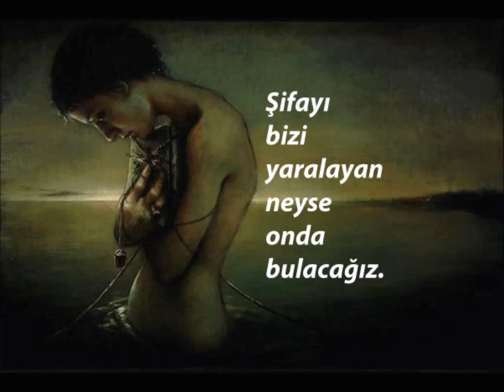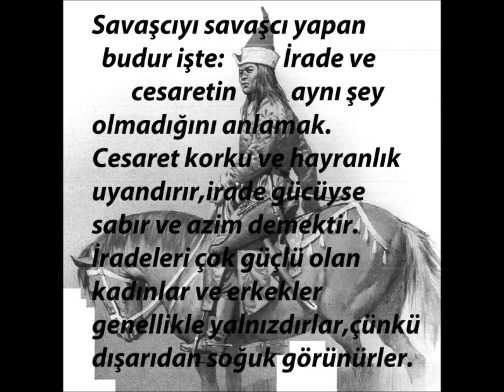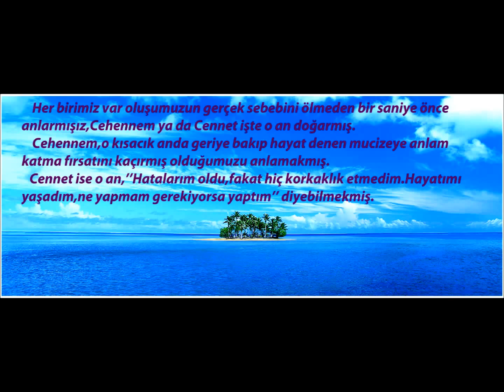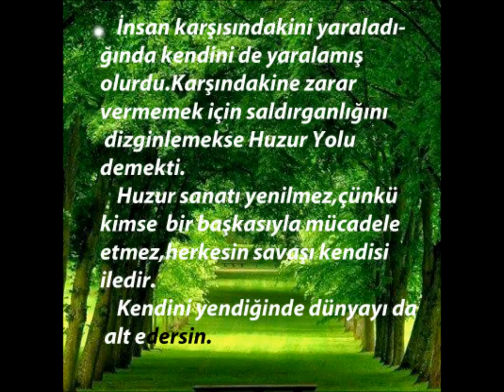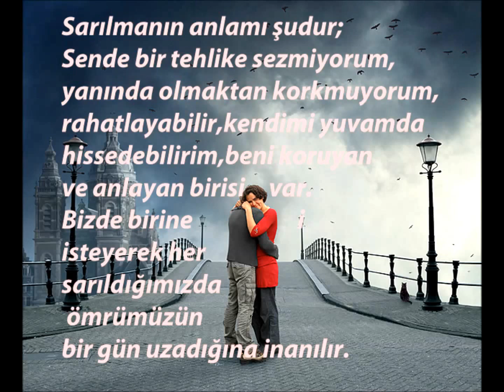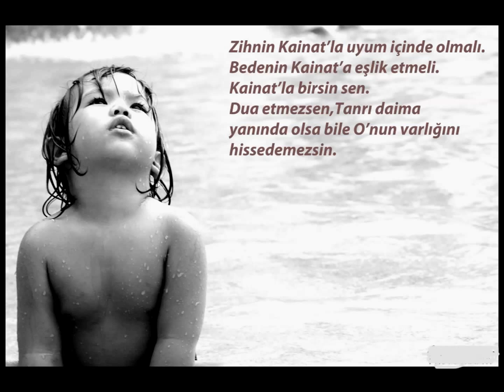Paulo Coelho - Elif / Bir kabahat işlediysem düzeltirim, en azından özür dilerim.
Acaba sanki biraz zorlama, biraz ısmarlamamı olmuş diye düşünmekten kendini alıkoyamıyor insan okurken. Yine de herşeye rağmen okumaya ve kitaplıktaki yerini almaya değecek bir eser. javascript:ntrTemp(); veya javascript:ntrTemp(); adreslerini ziyaret ederseniz iki okurun ´Elif´ üzerine yaptıkları yorumları okuyabilirsiniz.´Hilal´e isminin anlamını sordu; Türkçede ayın ilk günlerinde aldığı yay biçimi demektir. Ülkemin bayrağında da vardır hilal...´ Elif´in başkahramanı dünyaca meşhur yazar Paulo Coelho, bir süredir bilgelik yolunda gelişmesinin durduğunu hissetmektedir. Belki de yapması gereken tek şey, esrarengiz ustası J.nin tavsiyesine uyup, ´Gönlünün onu çektiği yere, ´ gitmektir... Rastlantılar Coelho´yu Rusya´ya savurur. 9288 kilometrelik yolu, bu uçsuz bucaksız ülkeyi, baştan sona trenle kat etmeye karar verir. Daha ilk durağından itibaren manevi bir arayışa dönüşen bu yolculukta ona üç kişi eşlik eder: Bir Tao ustası, Rus yayıncısı ve en ilginci, yetenekli bir keman virtüözü olan, sıra dışı genç bir Türk kadını; Hilal... Coelho, son romanı Elif´le, bir kez daha hayatı güzelleştiren hazineleri ve mucizeleri kutluyor. Zamanın, mekanın, yaşadığımız başka hayatların dışında bir yerde, katıksız ´aşk´ın peşinde,ruhun upuzun yolunu kat ediyor. Ama bu kez, bizlere çok tanıdık gelen duraklardan geçerek... büyü katıyor.´ London Times.
Kitaptan: *** ´´Cesaret korku ve hayranlık uyandırır, irade gücü ise sabır ve azimdir.”

*** “Hüzünlü bir kadın o, hüzün de bulaşıcıdır. ”

*** “Çatışma kendini bulamamış ruhların işidir.”

*** “… sanki birbirimizi çok, çok uzun zamandır tanıyormuş gibiydik..”

*** “Bizde birine isteyerek her sarıldığımızda ömrümüzün bir gün uzadığına inanılır. ”

*** “Kalplerimiz de böyledir; zamana itaat ederler elbette, ama ebediyen suskun kalmazlar.”
Biz gelecek nesillerimize bırakmak üzere kütüphanemizi kuruyoruz.Arşivimizdeki tüm eserleri tavsiye üzerine okuduk. Sizden de, okuyup beğendiğiniz, tavsiye edeceğiniz kitap isimlerini beklediğimizi hatırlatırız.